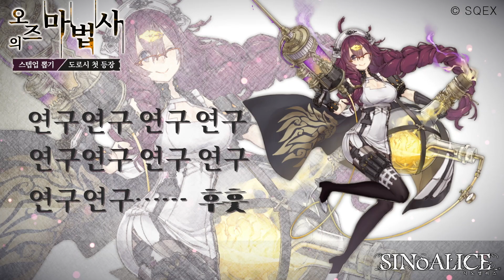[시노앨리스] 오즈의 마법사 - 도로시/거너 뽑기 영상